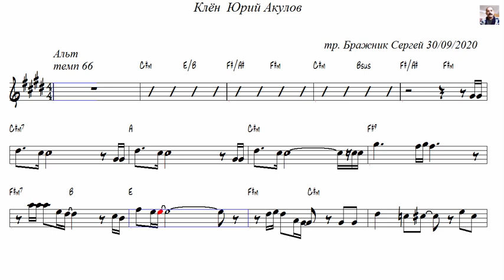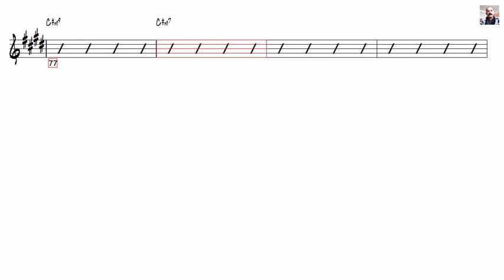Клён (Maple) Юрий Акулов Альт